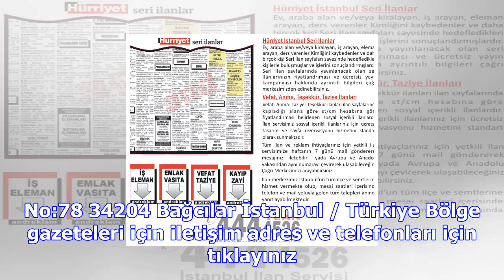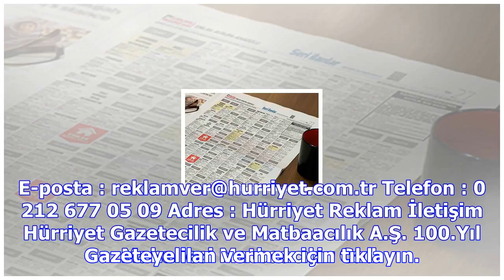Hürriyet reklam servisi ilan servisi ile artık ilan vermek çok kolay